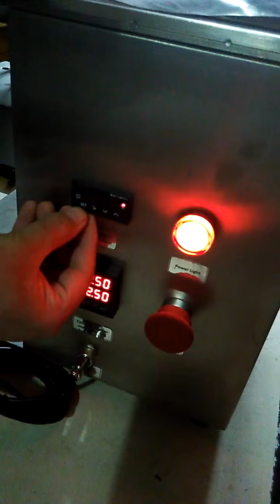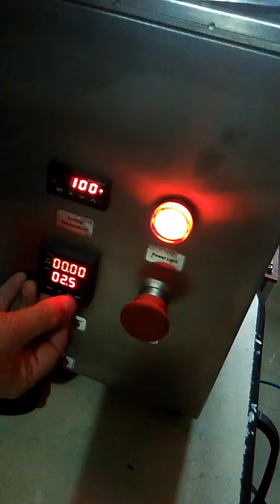manual foil sealing machine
Kelly Xu
skype:k.y.xu